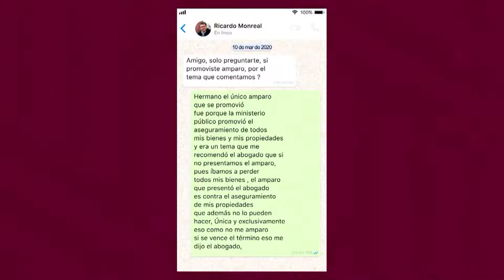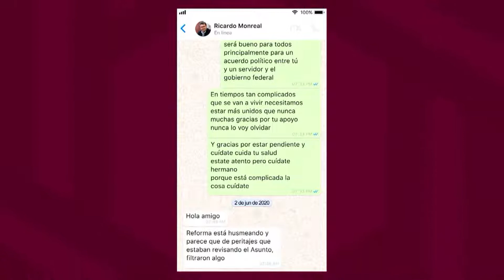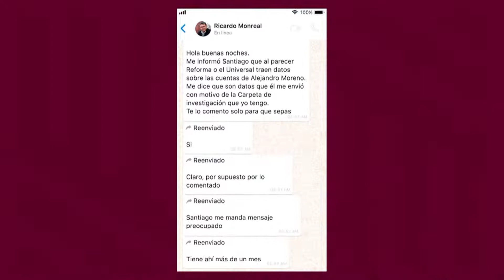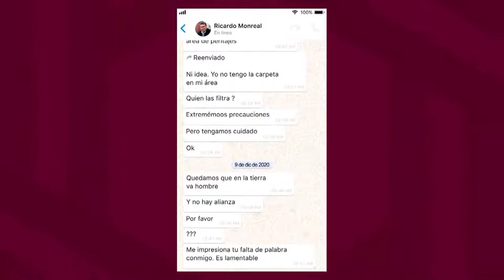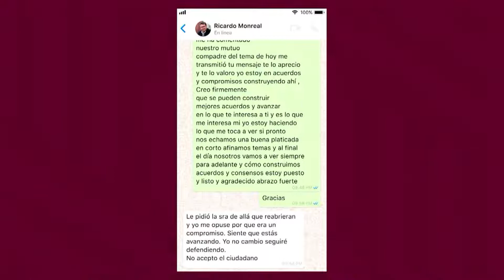MONREAL AL DESCUBIERTO MARTES DEL JAGUAR CON LADY SANSORES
TRANSMISION EN VIVO